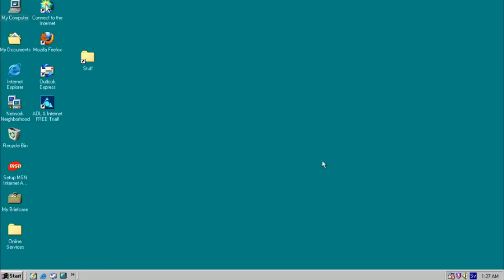Twister Zone [/mlp/ Antithology 2024]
JESUS CHRIST LISTEN TO IT